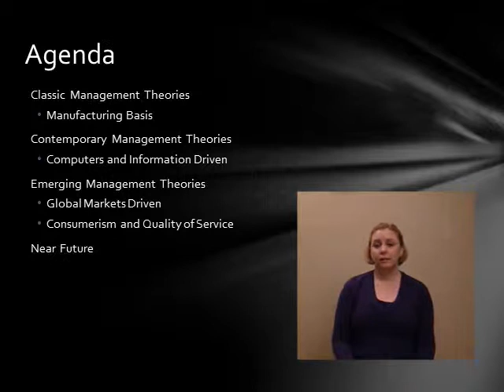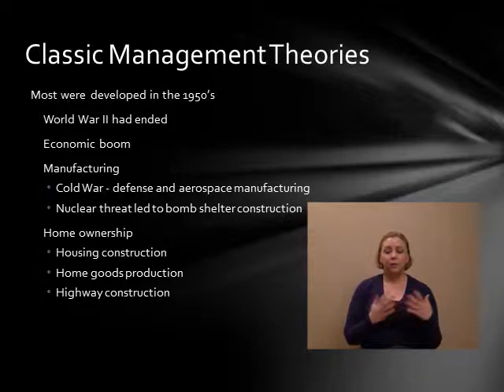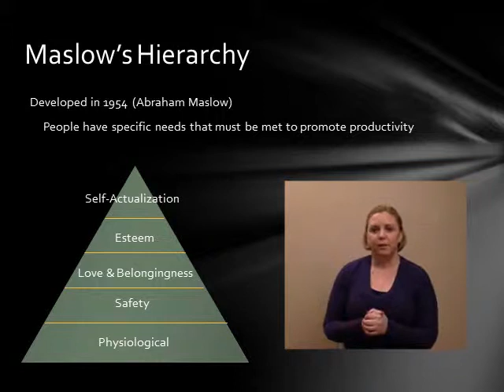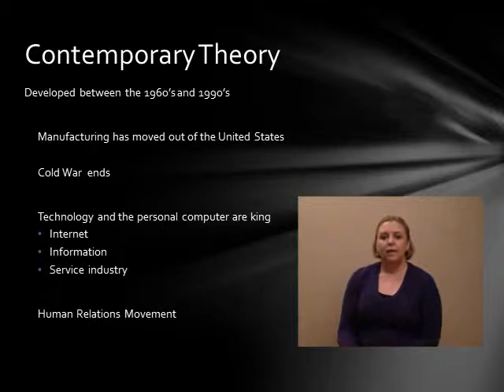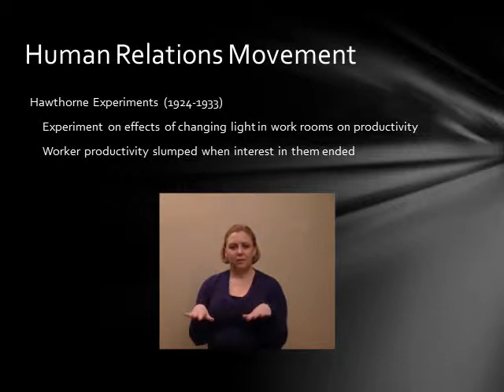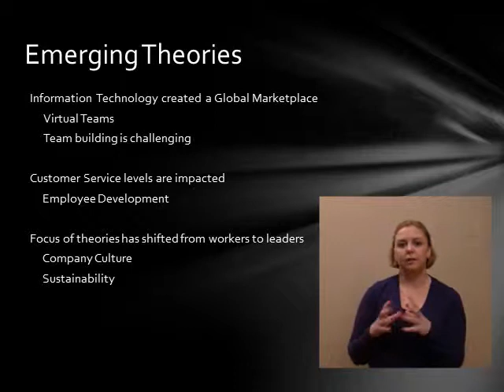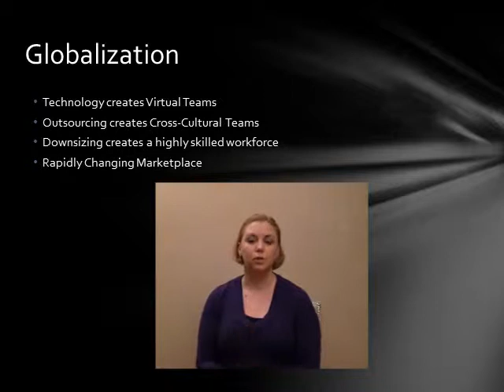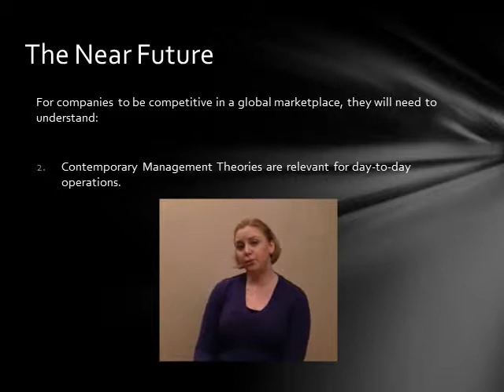Emerging Management Theories1.wmv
Hollie Choi
Comm301